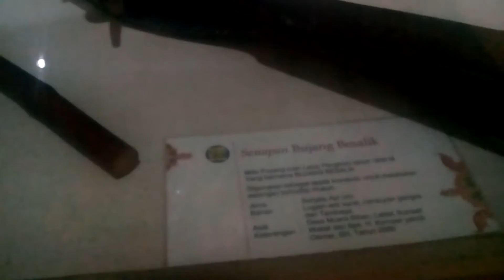Museum istiqlal TMII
متحف الإستقلال في جاكارتا